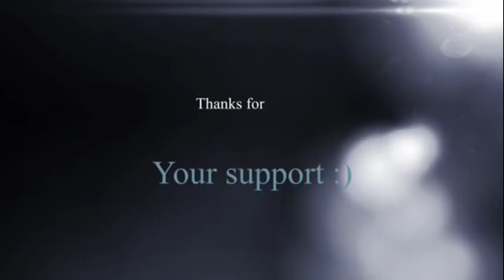Minecraft:Playing kit PVP w/Jeb5905